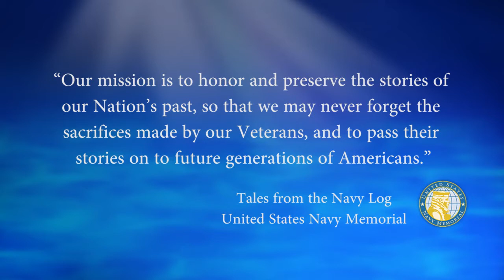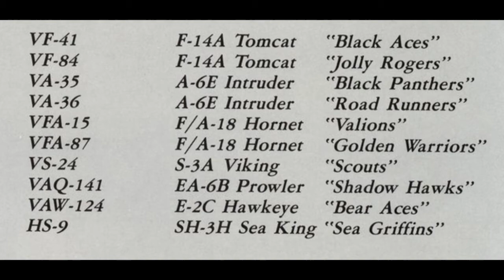USNM Interview of John Manning Part Thirteen Leading Air Wing 8 from on the USS Theodore Roosevelt